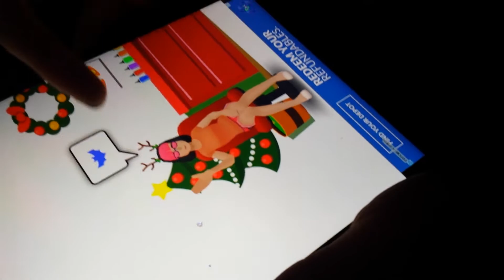January 3, 2020